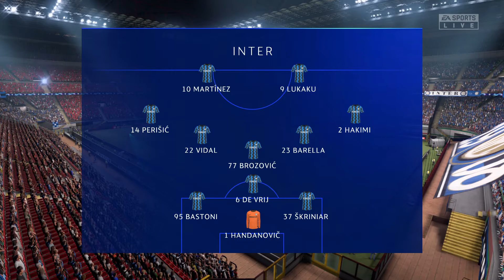Inter vs Manchester Utd 1-0 27 marzo 2021